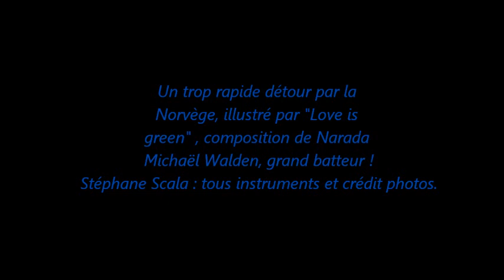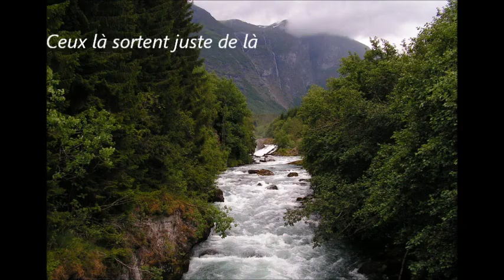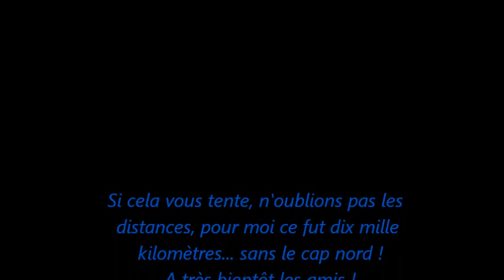Norvège, love is green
La Norvège et ses sauvages solitudes ...